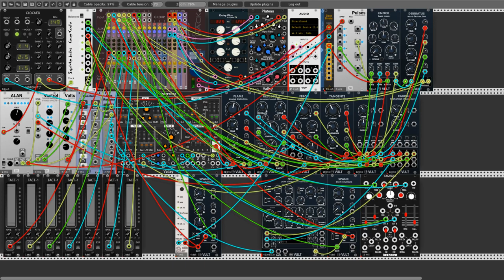VCP-26 "Alan wake up" - concept patch no#1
Hello Rackerz. Today I present my first entry to VCP-26. I will not write too much here (muhahahaha. joke) . It is important that this time the basis was to use the module from SquinkyLabs GreyCode. The whole patch is a patchwork of various concepts and inspirations. In fact, the central core module around which this patch was originally created was the use of the Alan module from Skylight (this is a new version of the known Turing Machine module this time from another developer) with all additional modules Pulses, Vactrol, Volts. The latter was used to generate sound using Interzone synthesizer from Valley (GreyCode controls gate signals in this case). The sound from Interzone is sent through three channels. The first through the main sound output directly to the mixer, the second from the same source through the analogue distorsion module Flame from Vulta. the third one is the same as the Rescomb 2 module (Vult, of course). Fourth (at the bottom of Interzone there is a small section marked as Filter - the out signal goes to Ferox (guess whose module it is) and from it through the lowpass filter output to the Vactrol module (Turing Machine Stereo Effect). The fifth - the output signal from the Interzone module Mixer finally passed through the Tangents low-pass filter.The two separate Caudal mods were used to control most of the other modules' settings.The rhythm section eventually rocks from the Knock (Vult) modules via Debriatus (as before Vult) and Kick ( Unfortunately, Trummor2 fell out of the system during the recording, in my case caused too much use of the available resources.That's a shame but what can we do.At the end icing on the cake today watching Leonardo film about the milder nature of Noxius, I added it to the whole. shows claws :) Thank you Leonardo. Special thanks to Pyer Cllrd and of course see you in April. That's it. Have fun watching until next time.